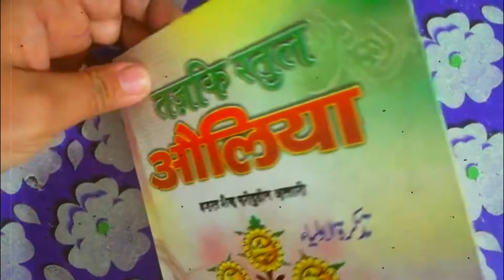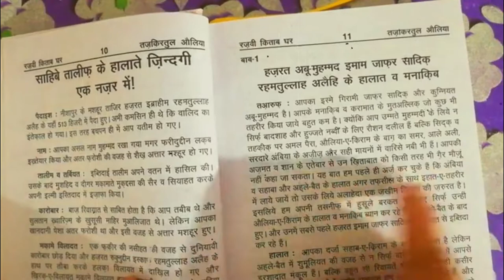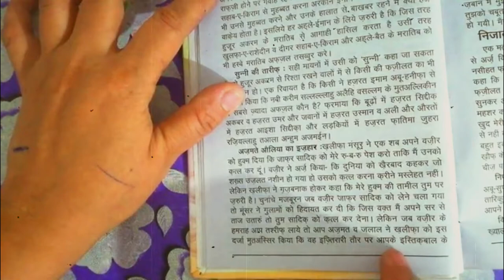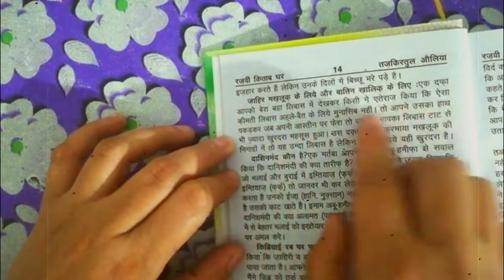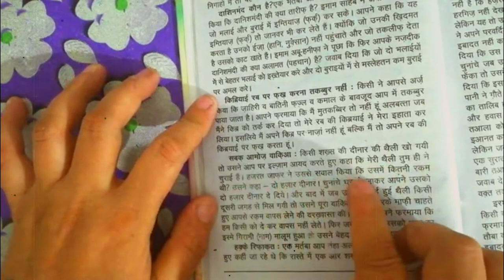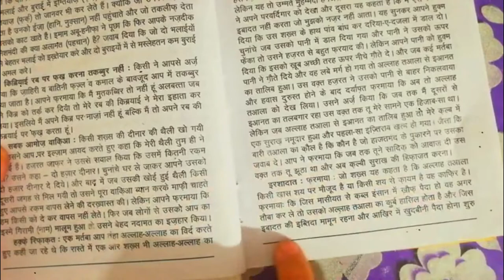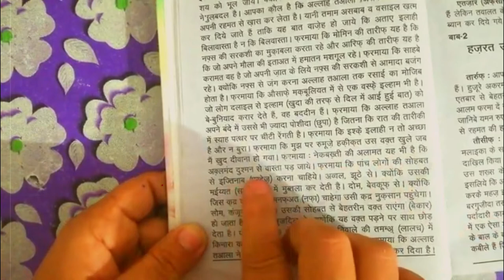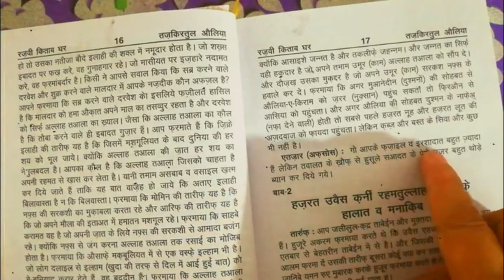hazrat abu muhammad imam jafar sadiq(r.a) ke halaat wa manaqib || tazkiratul auliya